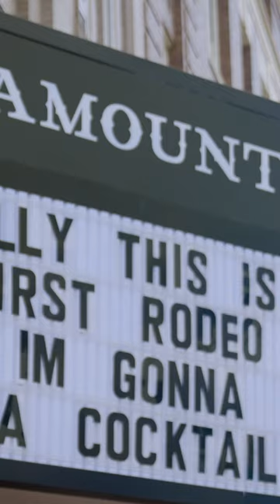Howdy Neighbor: Cheyenne Frontier Days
"The world's largest outdoor rodeo, right here in Wyoming.

Join the guys as they head to the Cheyenne Frontier Days in the latest episode of Howdy Neighbor.